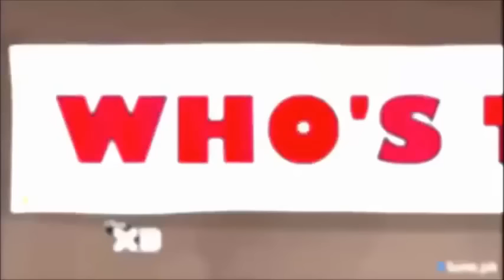Randy Cunningham 9th Grade Ninja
Song:Zero
As if anyone thought that zero means that the Randy is something there you know ... To song!